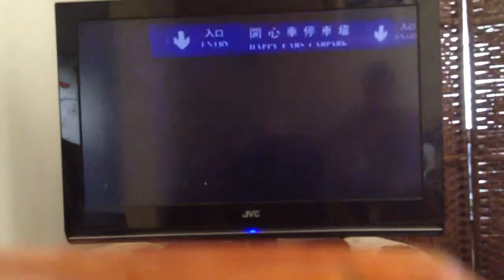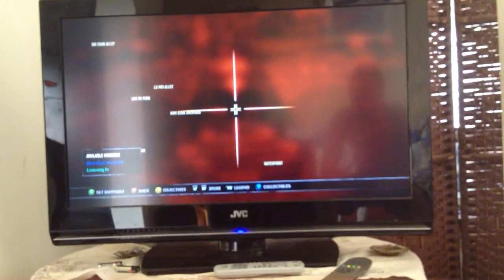Sleeping Dogs xbox 360 gameplay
There is a gameplay of sleeping dogs on my xbox 360 slim sorry for bad quality usually the graphics are nicer because this was recorder with an iphone 4s subscribe my channel for more gameplays